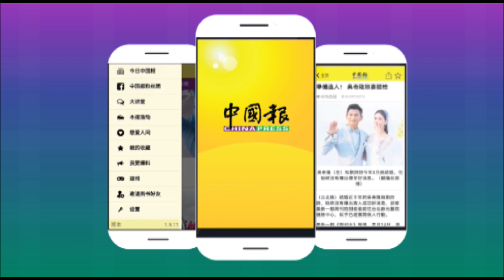◤行动管制◢第3阶段还劝不听！ 雪1天控93人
（八打灵再也16日讯）行动管制令进入第三阶段，雪州警方已经劝够了，对违令人士一概不姑息，单单昨天就逮捕316名违令人士，将93人提控上庭！

雪州副总警长拿督阿祖奈迪指出，警方在过去一天内就逮捕了316人，截至目前一共逮捕2255人；其中93名被捕人士于昨天被提控上庭，目前雪州警方已提控1050人。

摄影：张倍敏